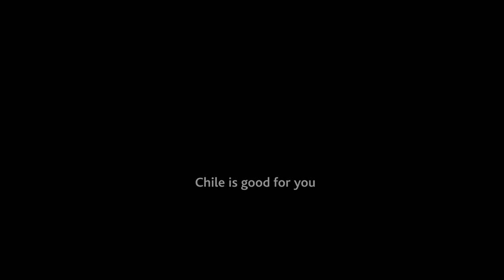Descubre los Atractivos Turísticos de Chile: De Santiago a los Paisajes Naturales | Viajes Otur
Descubre los Impresionantes Paisajes de Chile

Chile es un destino que lo tiene todo cuando se trata de paisajes. A pesar de sus dimensiones relativamente estrechas, este país sudamericano ofrece una sorprendente variedad de atracciones turísticas. Desde glaciares hasta desiertos del altiplano, pasando por islas tropicales y paisajes urbanos, Chile es el destino perfecto para satisfacer cualquier interés de viaje.

Santiago, la capital y la ciudad más grande de Chile, es un destino impresionante que combina la majestuosidad de los Andes y la belleza de la Cordillera de la Costa chilena. En el corazón de la ciudad se encuentra la Plaza de Armas, un histórico centro colonial que alberga dos monumentos neoclásicos icónicos: el Palacio de la Real Audiencia, hogar del Museo Histórico Nacional, y la Catedral Metropolitana del siglo XVIII. Además, no puedes perderte La Chascona, la casa convertida en museo del renombrado poeta Pablo Neruda.

A poca distancia se encuentra el cerro San Cristóbal, que ofrece el inmenso Parque Metropolitano, con piscinas, senderos, un jardín botánico, un zoológico y un funicular que te lleva a su cima. Otro punto de interés es el cerro Santa Lucía, con su paisaje pintoresco, fuentes y paseos encantadores. Si buscas moda y lujo, la Avenida Alonso de Córdova y el Museo de la Moda en el exclusivo barrio de Vitacura son paradas obligatorias.

Sumérgete en la cultura local explorando el Pueblito Los Domínicos, que recrea una villa colonial y ofrece una amplia variedad de artesanías. Para una experiencia gastronómica auténtica, el bullicioso Mercado Central es el lugar perfecto para degustar mariscos frescos, frutas y verduras locales. Y cuando cae la noche, los barrios Brasil y Bellavista cobran vida con su vibrante vida nocturna.

Fuente Video: ProChile Ministerio de Relaciones Exteriores